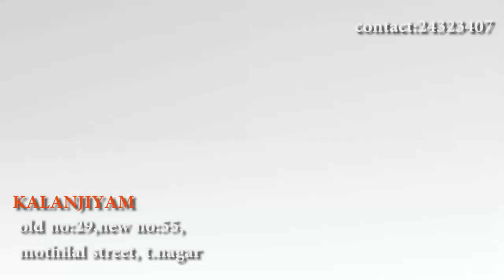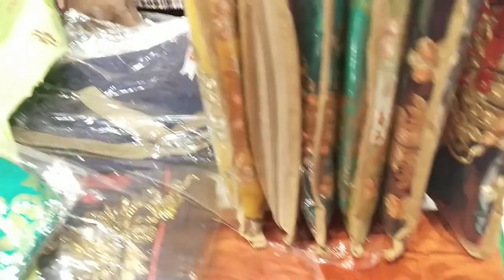kalanjiyam in t.nagar| christmas arrival |30%off on branded anarkali suits|stunning collection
nithya forever:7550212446 (watsapp and call)

shop details:
KALANJIYAM STORES:old no:29,new no:55, mothilal street, t.nagar, ch:17. phno:24323407